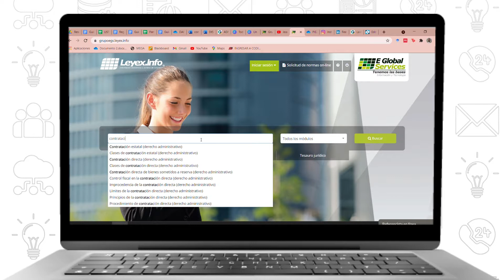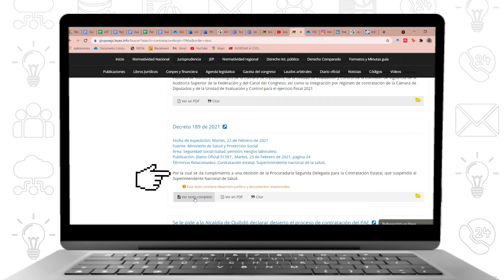Leyex.info | Tratamiento de la información 🔊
Los contenidos de LeyexInfo 📚 son analizados y organizados por un equipo de abogados expertos 👩‍💼 que día a día suben las últimas actualizaciones en normativas nacionales e internacionales.🚀
¡Consulta información de calidad en Leyex.info!

Ingresa a la base de datos desde la página web de la biblioteca de tu universidad o

Leyex.info un producto de Grupo EGS®